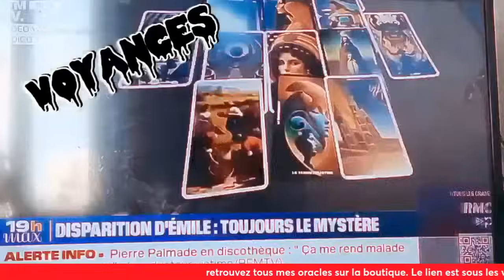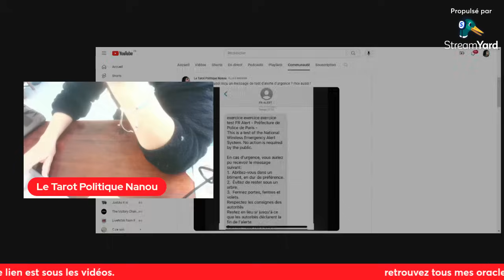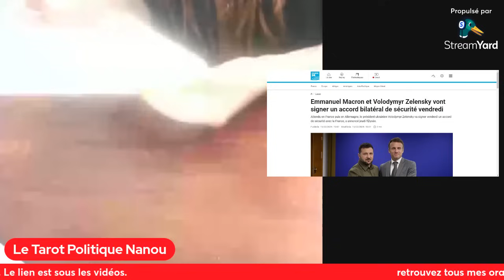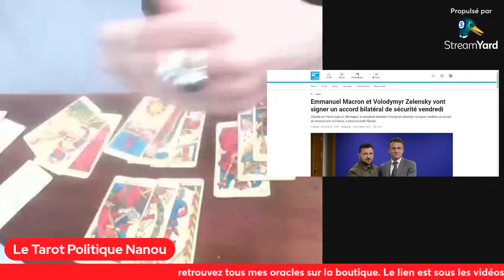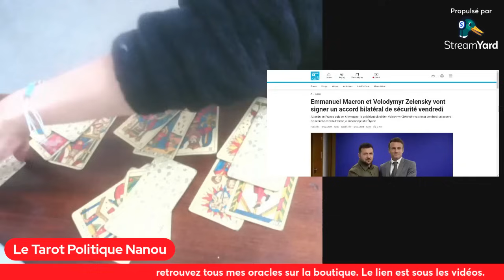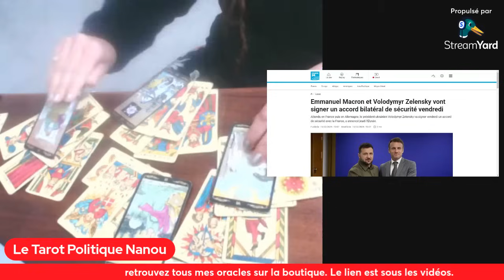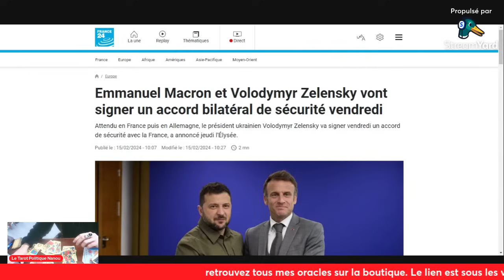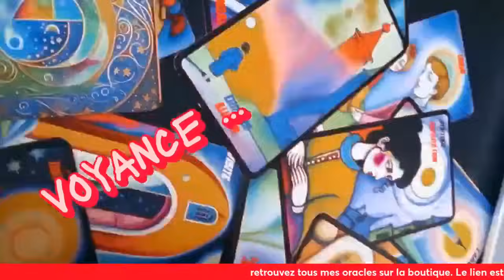JE SUIS ATTERRÉE ...